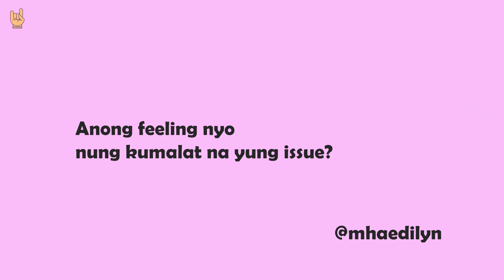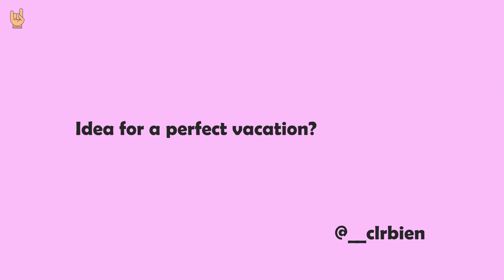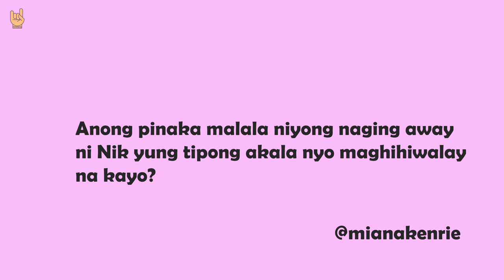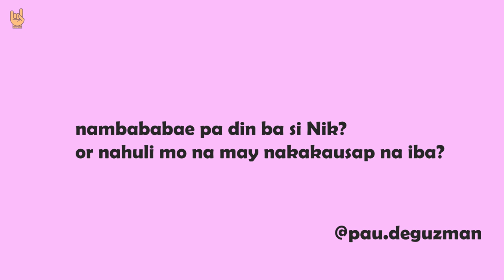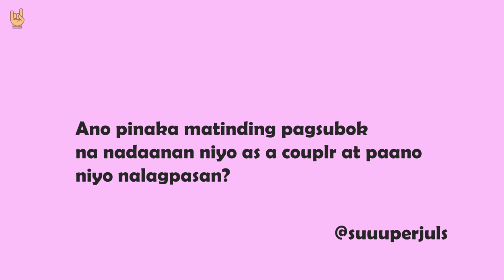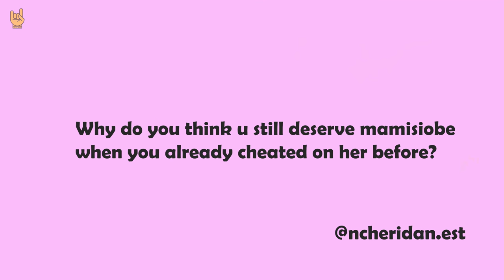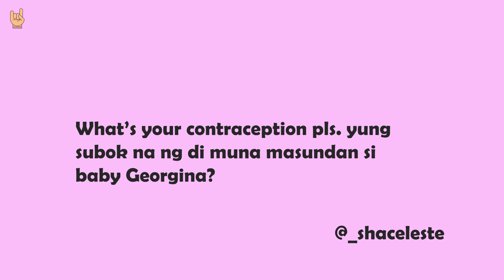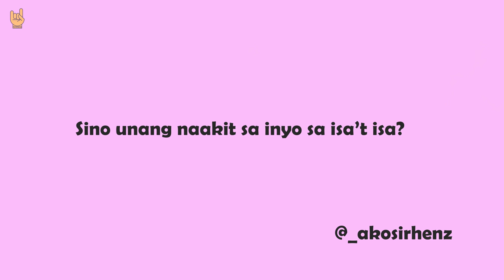KINO LIFE - CONTROVERSIAL Q & A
Kino Clothing Co.